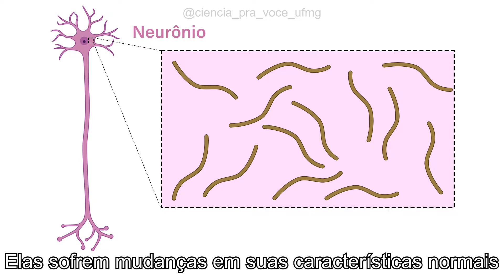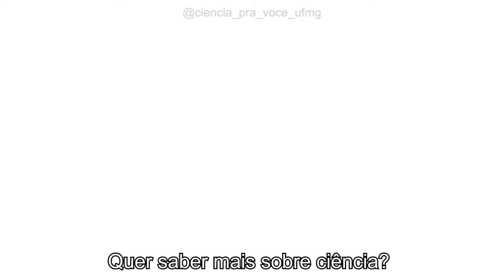A relação do intestino com a Doença de Parkison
Você sabe como o intestino está relacionado com a doença de Parkinson? Vem conferir no vídeo!